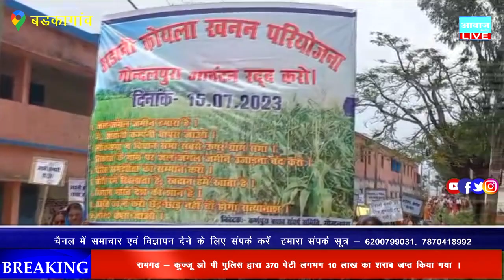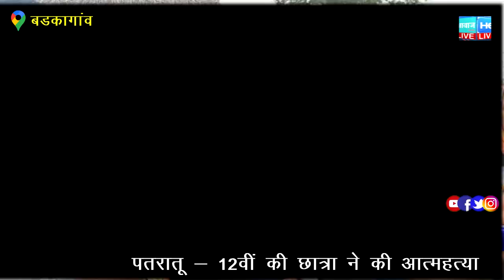अदानी कोल खनन परियोजन व एनटीपीसी आंवटन रद्द करने को लेकर 25 किलोमीटर पैदल रैली निकाल कर जताया विरोध